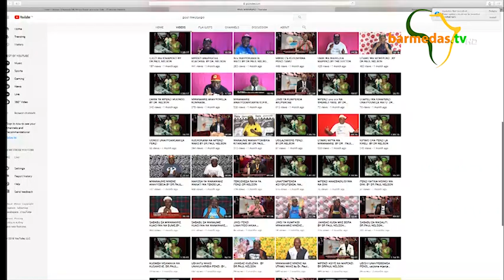JAZIA MAPENZI. DR PAUL NELSON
Visababisho vya penzi kupungua ni vingi sana na pasipo mkakati wa kujazia penzi utaboreka na mpenzi wako.